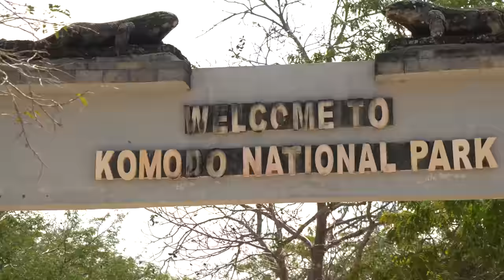THE DANGEROUS PARADISE OF INDONESIA!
Are you ready for part 2. I really hope you enjoy this one! I had fun making it!
Komod Island in Indonesia is indeed next level. This place is amazing. Up to date one of my Favorit places in Indonesia!

Camera gear I use:
- Sony A6400
- Dji FPV
- Dji Avata
- Dji Mic
- Røde Mic